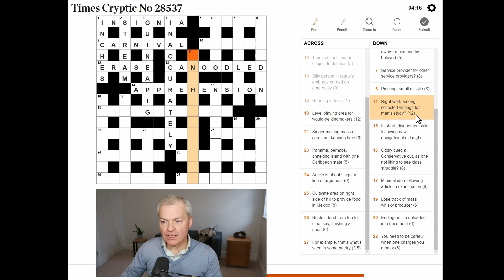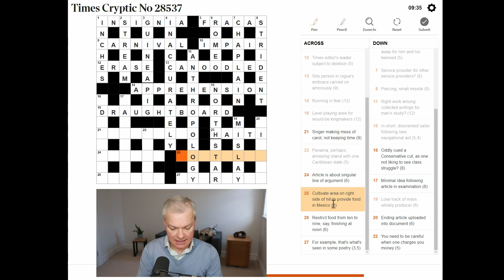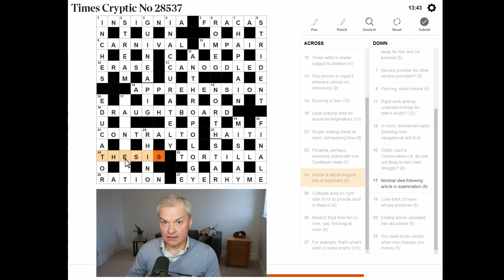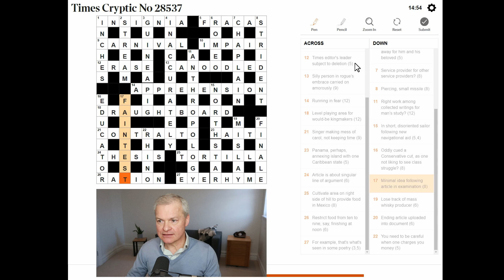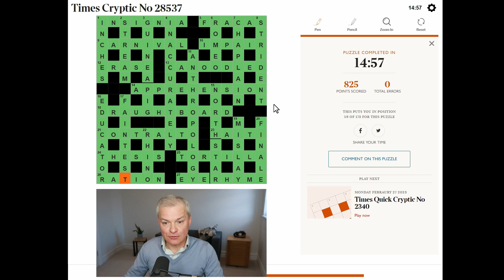Cracking The Cryptic Code: Solving The Times Cryptic Crossword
Live solve of Times Cryptic Crossword published 27 February 2023